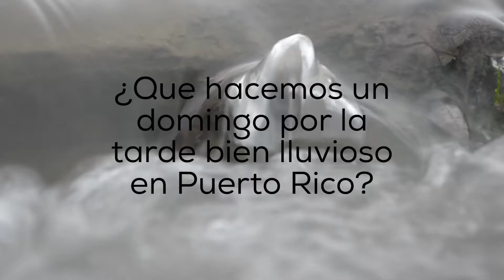Daytime Street Drift Session